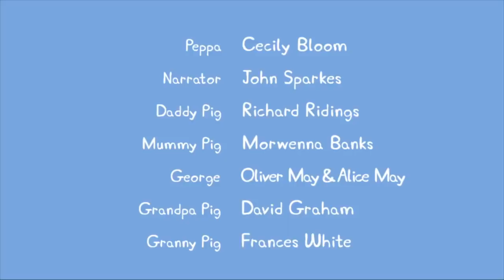Peppa Pig en Español Episodios completos La música | Pepa la cerdita